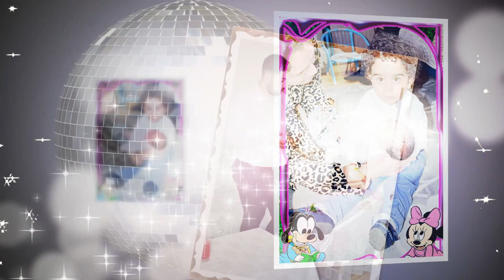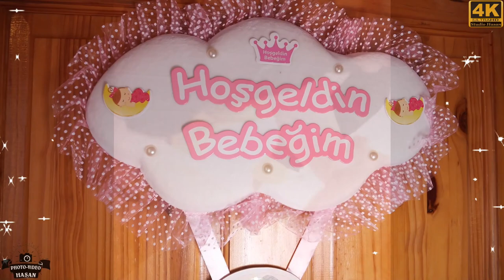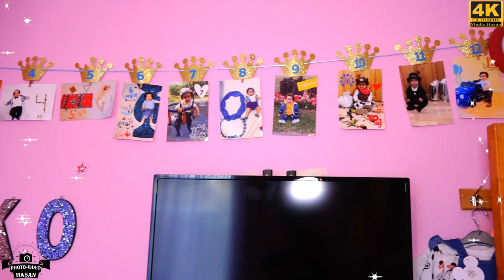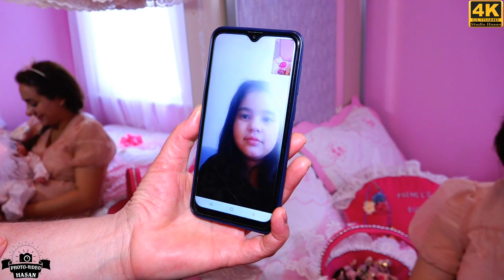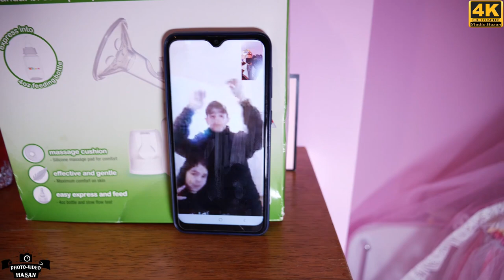Bulbulun Tuzlulugu Londra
Kameraman Hasan
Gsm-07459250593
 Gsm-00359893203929